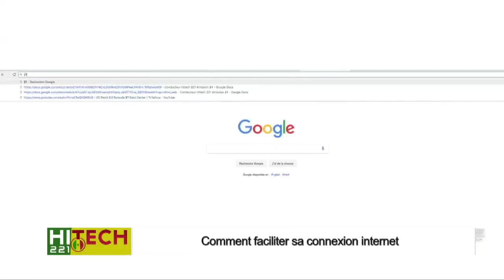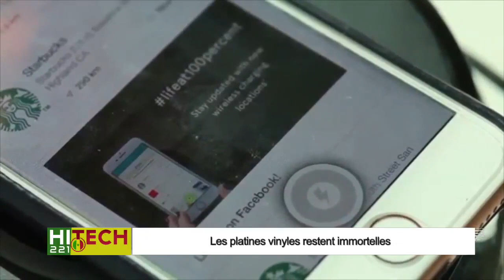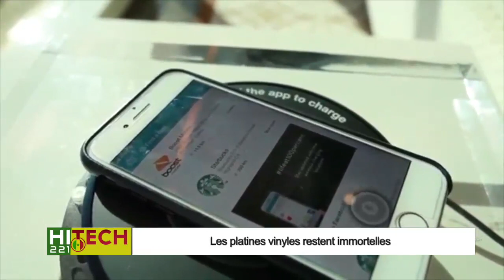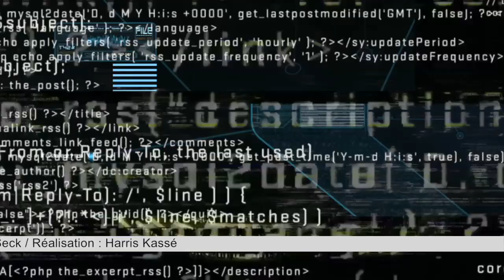Hitech221 6 S3